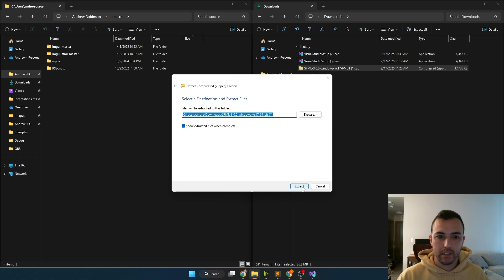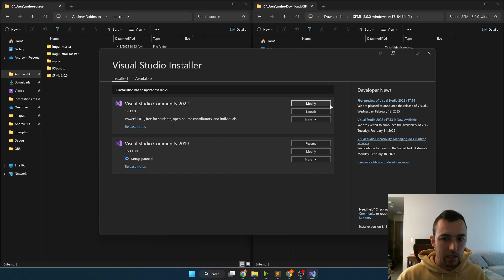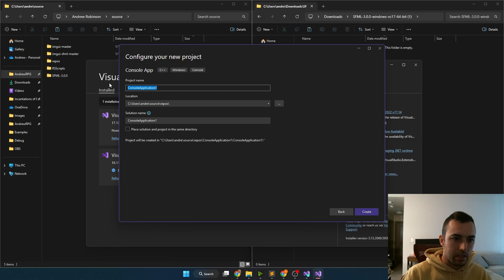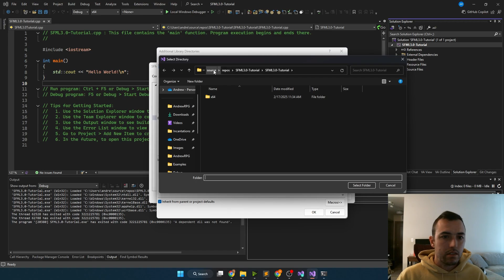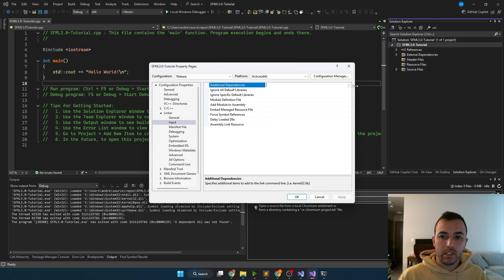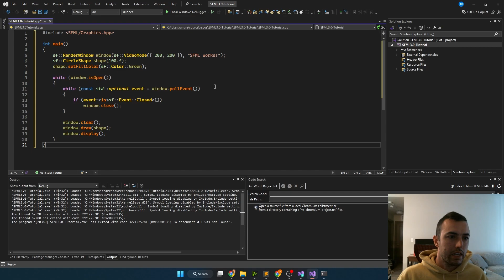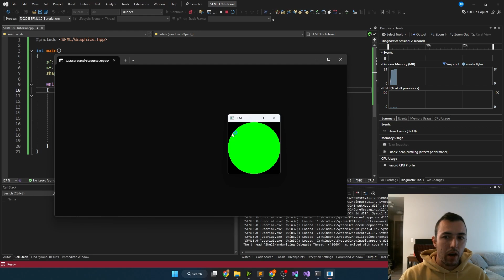How To Setup SFML 3.0 - Everything You Need To Start Making Games With C++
Want to start making videos games with C++, but don't know where to start?

In this video, I go step-by-step from nothing to drawing something on the screen using SFML. Once you can start drawing things on screen, you're ready start programming your game.

3 - Launch Visual Studio Installer
 3.1 - Under Visual Studio Community 2022 - click Modify
 3.2 - Select the workload "Desktop development with C++" and Install

4 - Create new empty C++ console application project.

5 - Open project properties setting (alt+enter shortcut).

6 - For All Configurations, Under Configuration Properties - General : Set C++ Language Standard to ISO C++17 (or anything higher).

7 - For All Configurations, Under Configuration Properties - C/C++-General : Add Additional Include Directory YourPathHere\SFML-3.0.0\include

8 - For All Configurations, Under Configuration Properties-Linker-General : Add Additional Library Directory YourPathHere\SFML-3.0.0\lib

8 - For Debug Configuration, Configuration Properties-Linker-Input : Add Additional Dependencies sfml-window-d.lib sfml-graphics-d.lib sfml-system-d.lib

9 - For Release Configuration, Configuration Properties-Linker-Input : Add Additional Dependencies sfml-window.lib sfml-graphics.lib sfml-system.lib

PLEASE READ IF YOU ARE COPYING CODE BELOW!!!
- You will need to replace the ‹ and › symbols below with brackets after pasting. This is because you are not allowed to include brackets in YouTube descriptions, therefore these are fake brackets!

include ‹SFML/Graphics.hpp›

int main()
    sf::RenderWindow window(sf::VideoMode({200, 200}), "SFML works!");
    sf::CircleShape shape(100.f);
    shape.setFillColor(sf::Color::Green);

    while (window.isOpen())
        while (const std::optional event = window.pollEvent())
            if (event-›is‹sf::Event::Closed›())
                window.close();

        window.clear();
        window.draw(shape);
        window.display();